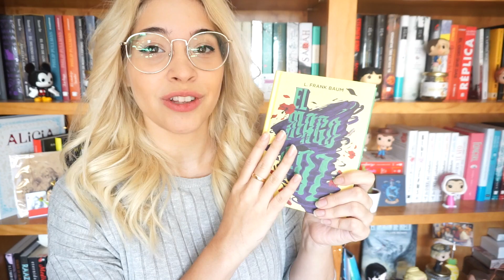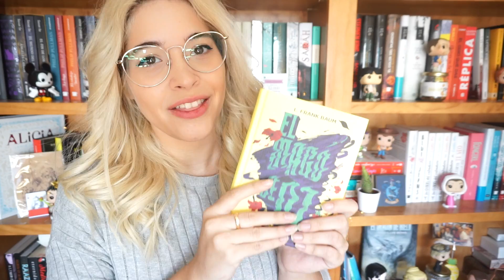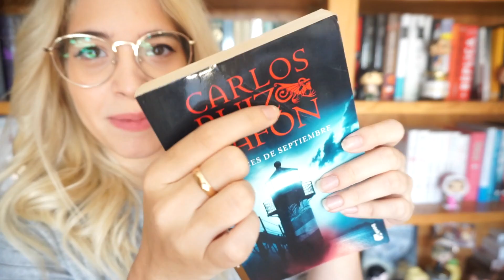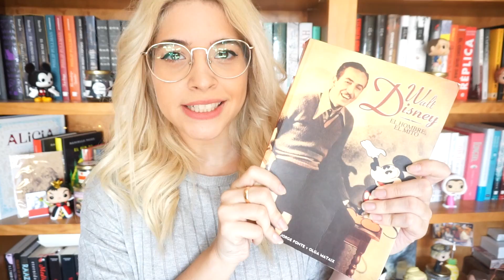TOP 10 LIBROS que releería mil veces más II || RECOMENDACIONES FAVORITOS || Bicheando Libros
BICHEAR

LIBROS:

- Los 10 negritos

- Orgullo y Prejuicio

- El mago de oZ

- Luces de septiembre

- La elegancia del erizo

- El hombre, el mito

- El señor de los anillos (La comunidad del anillo)

- La casa de los espíritus

- Cien años de soledad